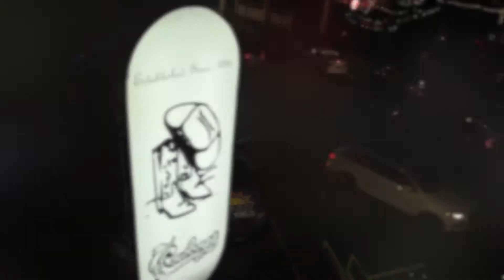iHeartRadio Presents The 2017 Acoustic Christmas (pt.2)